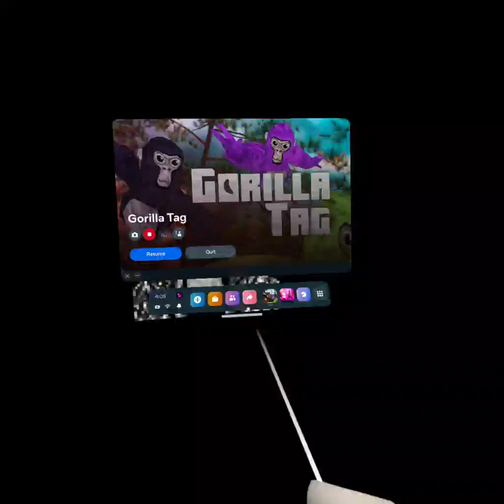new Gorilla tag update witter update!